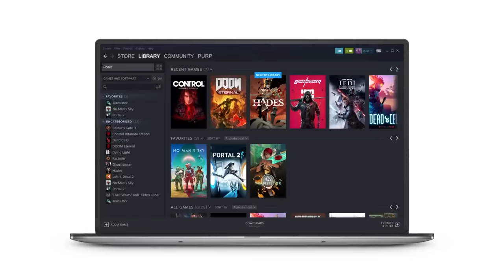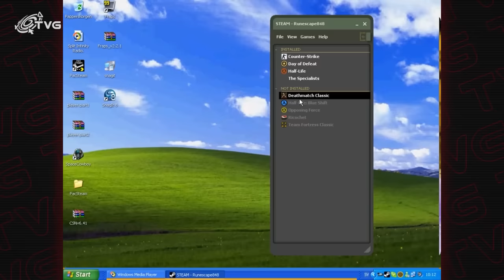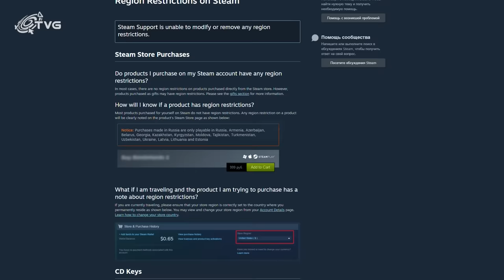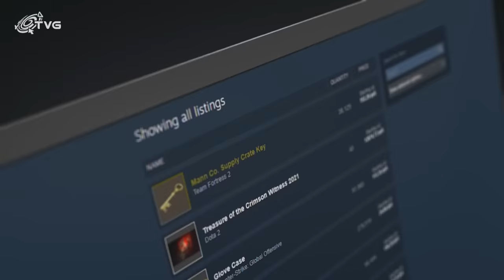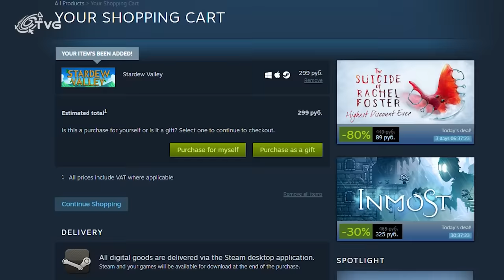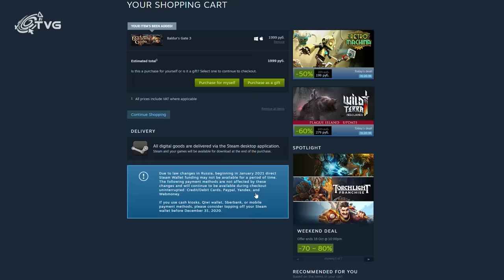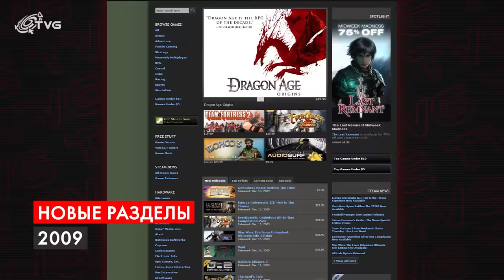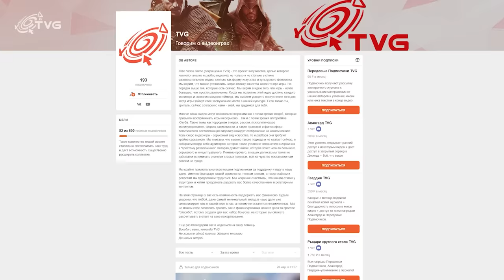Как работает Steam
Steam коренным образом изменил рынок ПК-видеоигр. Но как он работает? Какова история магазина? Как появились распродажи в Стим? Как сервис Valve совершил революцию в сфере распространения и почему его так трудно потеснить? Как устроен интерфейс программы и как рекомендации заставляют нас покупать проекты,  которые мы никогда не запустим? На все эти вопросы постараемся дать ответ в сегодняшнем видео.

Каждый ваш доллар помогает каналу продолжать производить контент. Заранее спасибо за поддержку:)

Содержание видео:
00:00 Как работает Steam;
01:08 Рождение Steam;
03:44 Пришествие Гейба и Counter-Strike;
05:53 Релиз Steam;
07:09 Становление Steam как магазина;
10:35 Особенности ценообразования;
11:32 Появление первых конкурентов (Uplay, Origin, GoG);
13:47 Steam как социальная платформа;
15:23 Как появилась торговая площадка;
16:25 Почему Steam так трудно заменить;
19:45 Как работает интерфейс магазина;
24:10 Как работает система рекомендаций Steam;
30:04 Как появились распродажи Steam;
34:50 Steam - важнейший сервис для индустрии.